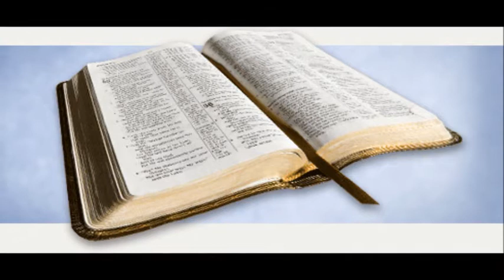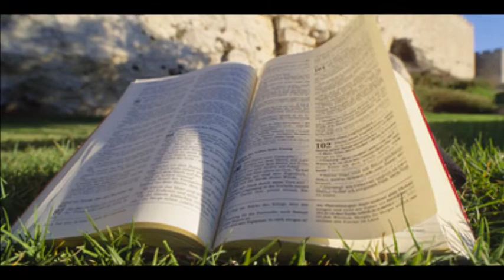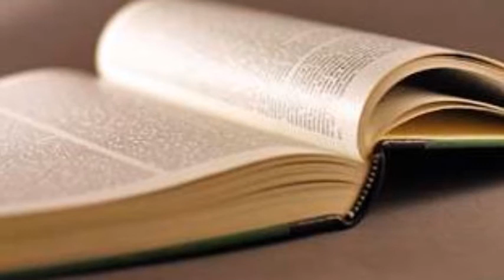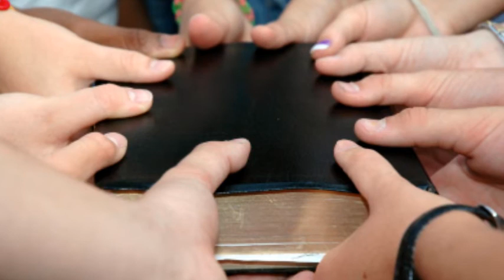Ewangelia Wielkiego Poniedziałku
Ewangelia Wielkiego Poniedziałku nagrana podczas Liturgii Uwolnienia w Wielki Poniedziałek podczas rekolekcji paschalnych w Reformowanym Kościele Katolickim.